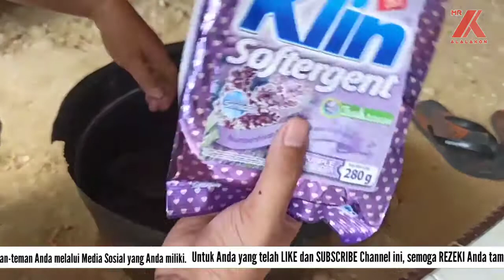Cara Mencuci Filter Udara Vario 125 versi Mr AK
Cara Mencuci Filter Udara Vario 125 sendiri 2020

Cara Mencuci Saringan Udara Vario 125 sendiri 2020

Cara Mencuci Filter Udara Vario 125 sendiri 2020  di rumah

Cara Mencuci Filter Udara Vario 125 sendiri tahun 2020

info link pembelian dengan harga termurah
Filter Udara VARIO F1 FI / Vario 125 / Vario 150 New / Techno:

👉Alat yang saya gunakan dalam membuat video:
✅️Tripod Takara Eco-193A: